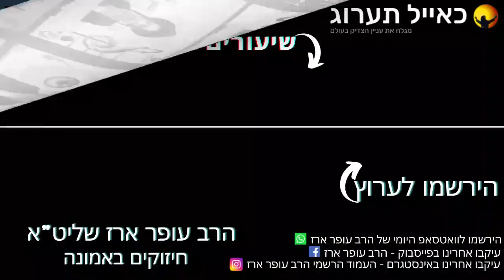הרב עופר ארז - ארבעת המינים גבורות בנפש